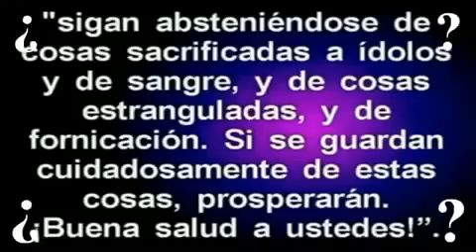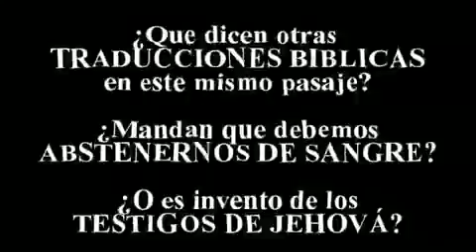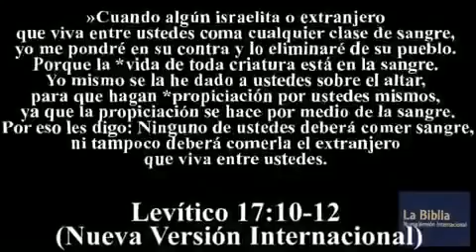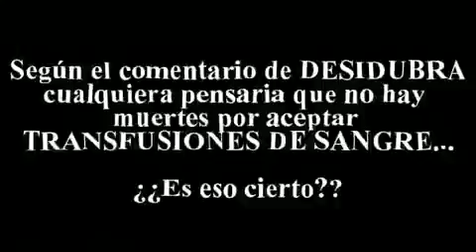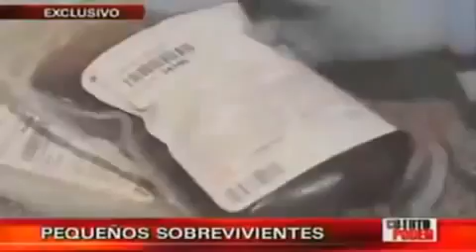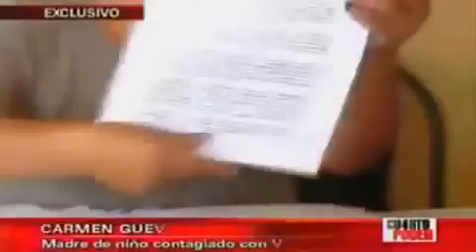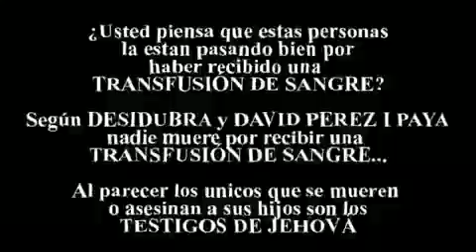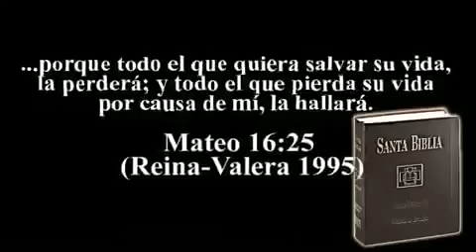Las transfusiones de sangre y los Testigos de Jehova